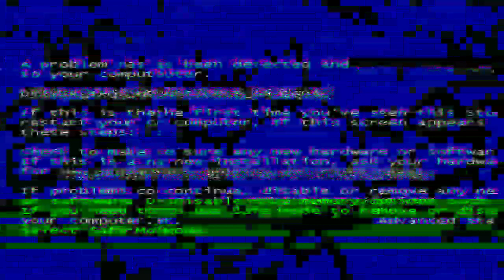Nagbhid Shivaji Maharaj Mahanatya ।।2023